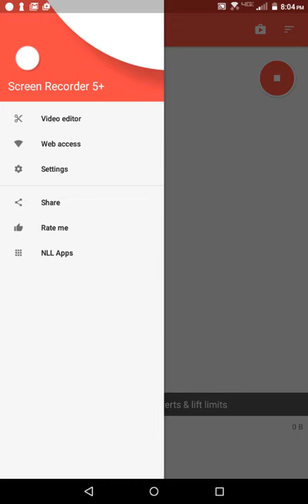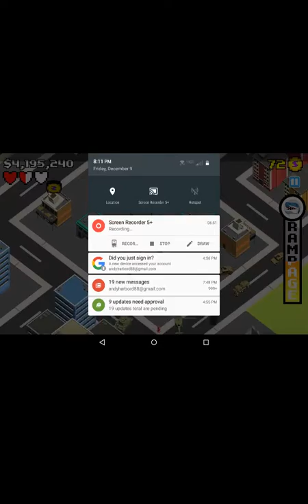Smashy city part 2